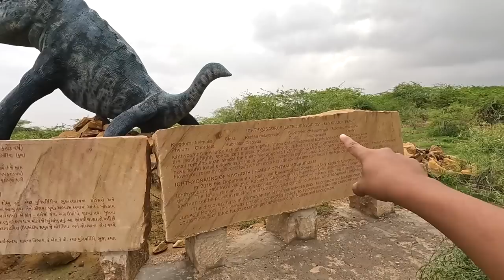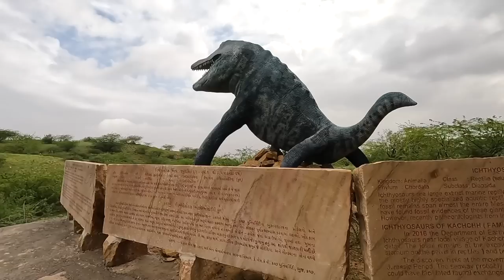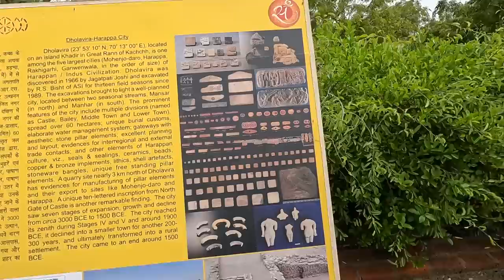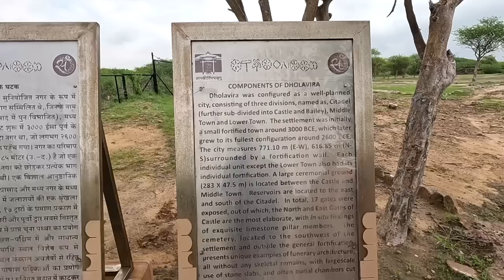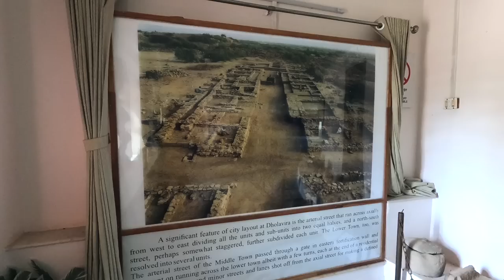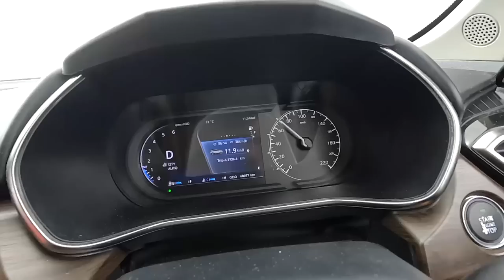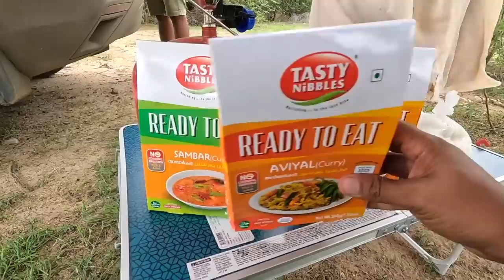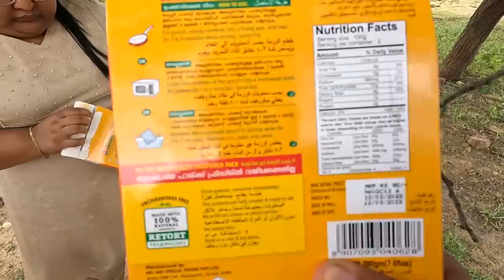EP #31 സ്‌കൂളിൽ പഠിച്ച സ്ഥലങ്ങൾ കാണാൻ പോയി ! Dholavira Harappan City | പട്ടിണി കിടക്കാതെ രക്ഷപെട്ടു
5000 വർഷങ്ങൾക്ക് മുൻപ് ഇന്ത്യയിൽ ജനങ്ങൾ എങ്ങനെ താമസിച്ചു എന്ന് കാണണ്ടേ? ഹാരപ്പൻ/സിന്ധു നദീതട സംസ്കാരം നിലനിന്ന 5000 വർഷം പഴക്കമുള്ള ധോളവീര എന്ന സ്ഥലം ഇപ്പോൾ ഗുജറാത്തിലാണ് ഉള്ളത്. UNESCO യുടെ ഹെറിറ്റേജ് സൈറ്റാണ് ഇപ്പോൾ ഇത്. നമ്മൾ സ്‌കൂളിൽ പഠിച്ച ആ സ്ഥലങ്ങൾ കാണാൻ പോയപ്പോൾ

For Tasty Nibbles Products, ടേസ്റ്റി നിബ്ബിൾസിന്റെ റെഡി ടു ഈറ്റ് ഭക്ഷണം വാങ്ങുവാനായി

EP #31 5000 Year Old Indus Valley Civilisation Site in Gujarat
Route: Dholavira to Abu Road, Rajasthan

00:00 Introduction
00:36 Singing Gujarati Song
04:16 Welcome to Dholavira
05:38 Ichthyosaurs Statue
07:31 Rann of Kutch view point
08:43 Exploring Dholavira Harappan City
18:24 Rishikuttan Enjoying
20:13 Archaeological Museum Dholavira
22:10 Gypsies of Gujarat
24:41 Ready to Eat Food - Tasty Nibbles
34:57 Tea Break
37:59 NH 27
40:10 Hotel denied to provide room
42:56 Hotel we stayed in  Abu Road
43:49 Car Washing
44:53 Dinner